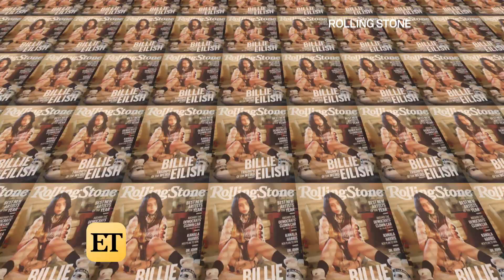7 Most SHOCKING Things from Billie Eilish's Rolling Stone Interview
Billie Eilish gets candid in the August issue of 'Rolling Stone.'